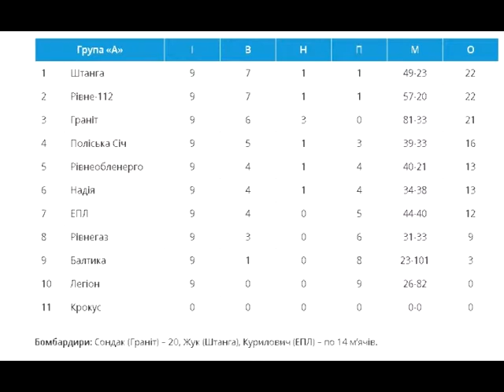"Регіна" перемагає... "Верес" грає в нічию...спорт-бліц на РитмTV